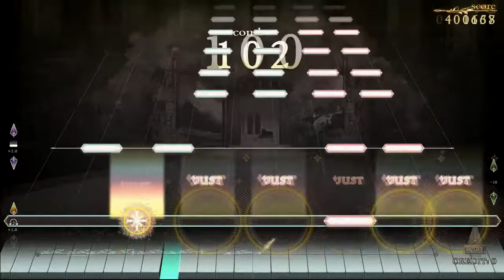ノスタルジア Op.2 協奏曲第4番ヘ短調 RV 297「冬」より第一楽章 Real